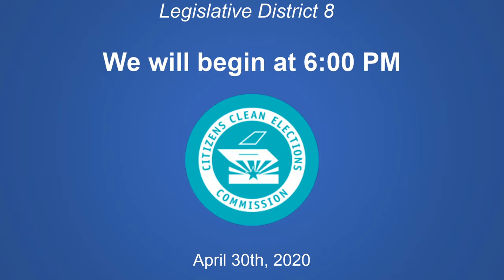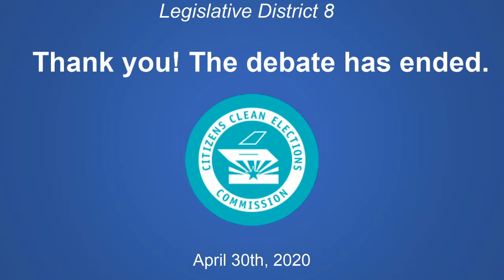LD8 Primary Election Debate